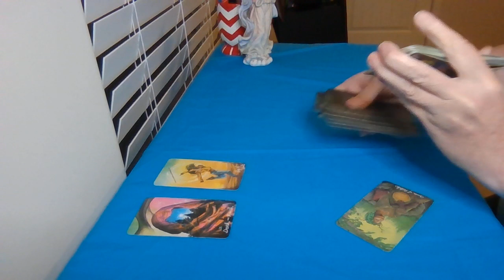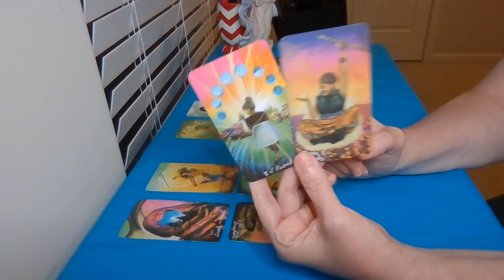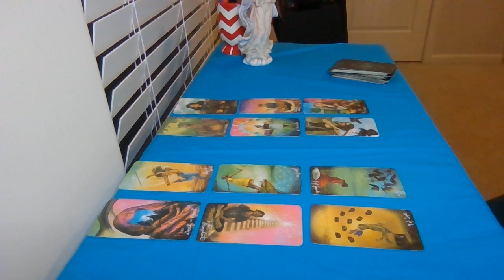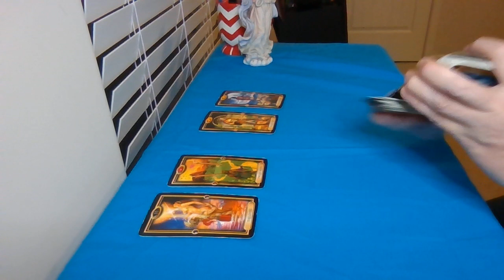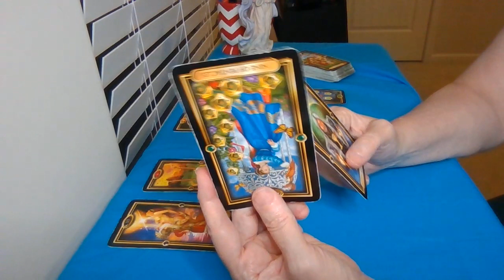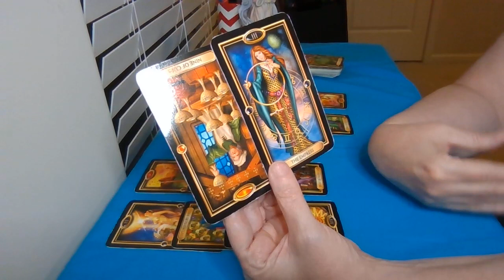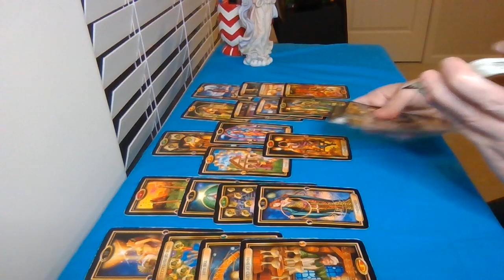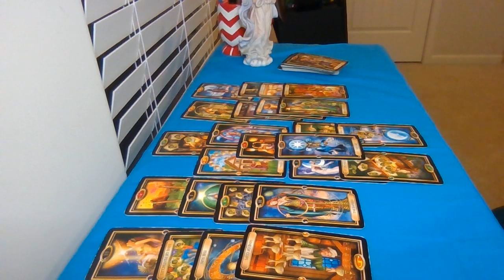Scorpio~You closed the chapter and now here they come back wanting you?